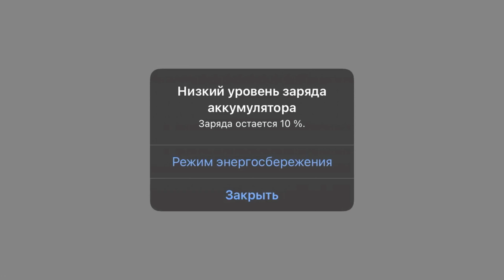НЕ ПОНИМАЮ СУТЬ ИГРЫ | WILDCRAFT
Всем привет)
Сегодня я решила снова поиграть WildCraft😉
Не понимаю суть игры🙂

Понравилась игра?

wildcraft вайлдкрафт жизньволков волки геймплей летсплей JasminCES мобильные игры#игры